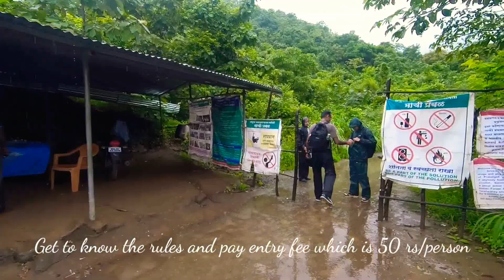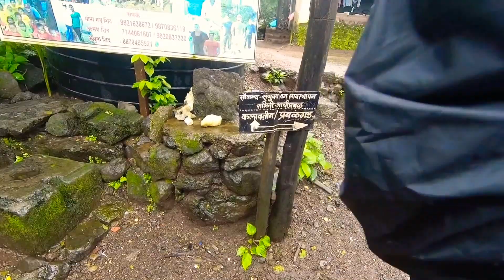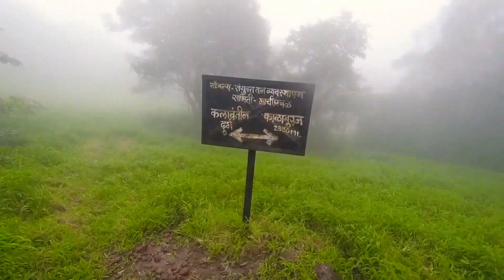Amazing prabalgadh--full of fogg😁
The Prabalgad Fort stands at an elevation of 2,300 feet (700 m) in the Western ghats. The fort was previously known as Muranjan until it was taken over and renamed by the maratha forces under chhatrapati shivaji maharaj rule. Right next to Prabalgad, to its north, lies the steep kalavantin durg.The Prabalgad Fort was built to keep an eye on the panvel for and the kalyan fort.
Journey started from vasai and meeting others at panvel Station. From panvel one must reach to Tandulwadi village by bus or tumtum. From base village one shall start the trek.

Hope you like the video, do comment for all the suggestions.

Camera used-
Sjcam 8pro